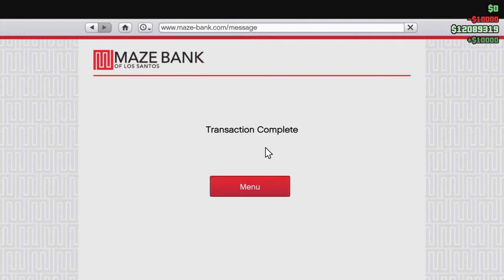GTA Online - Space Interloper Outfit (Alien Costume) Finally